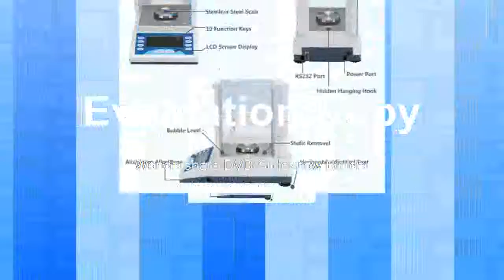Best Scale Lab Analytical Electronic Balance Aluminum Alloy Base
Product On Aliexpress

Brand Name:ZEASTType:Laboratory BalanceModel Number:Electronic BalanceDisplay Type:LEDAccuracy:0-200gSize:45x40x28cmPower Supply:ACCapacity:0-200g